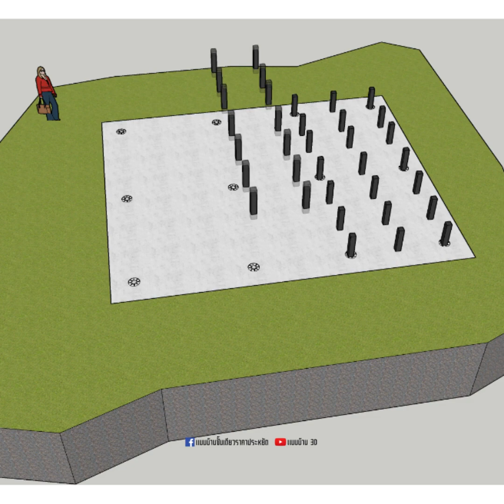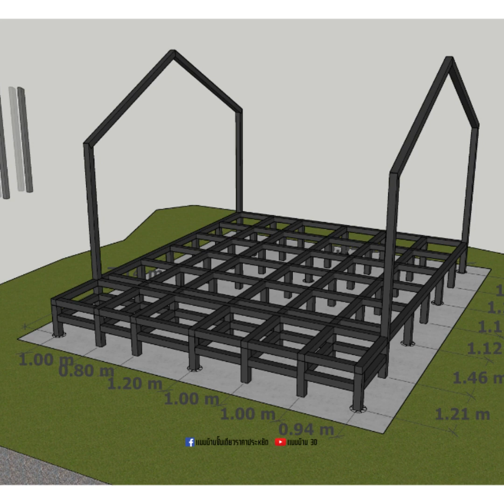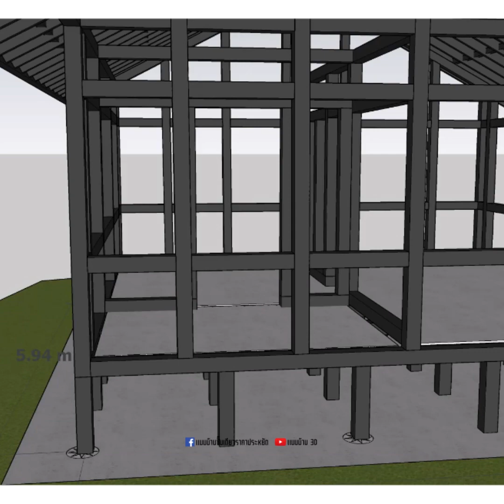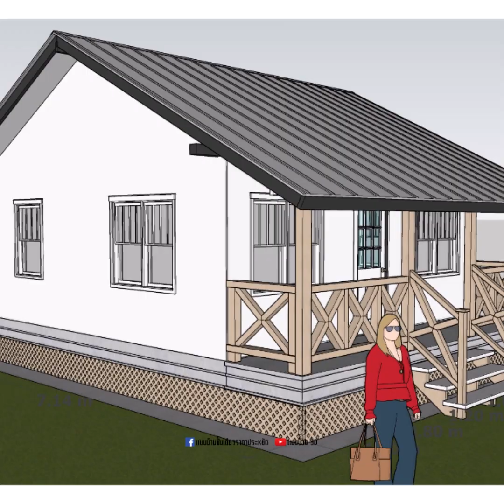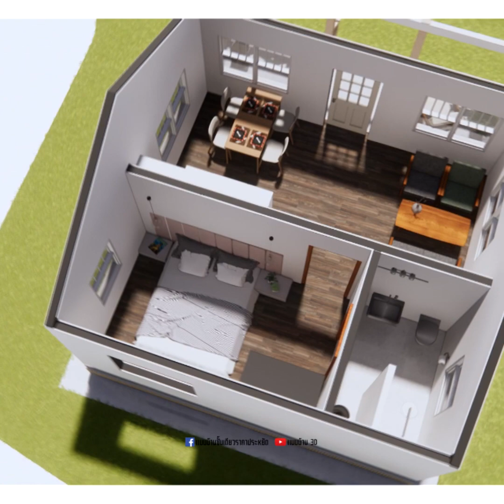อธิบายขั้นตอนสร้างบ้าน หลังที่ 50 ทำอย่างไรให้สร้างบ้านเสร็จเร็ว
บ้านนี้หลังนี้ได้รับไอเดียมาจาก บ้านชนบทในประเทศตะวันตก สร้างไว้ในฟาร์ม ปลูกผัก เลี้ยงสัตว์ เห็นได้ในหนังหลายๆเรื่อง
แอดมินได้นำมาออกแบบโครงสร้างใหม่ โดยใช้ เสาเข็มเหล็ก โครงสร้างเหล็ก และ vivaboard เพื่อให้เหมาะสมกับงานก่อสร้างในปัจจุบัน
พื้นที่การใช้สอยของบ้านประกอบไปด้วย
- ระเบียงหน้าบ้าน
- ห้องนั่งเล่น รวมกับแพนทรี่ ทำอาหารเล็กๆ
- ห้องนอน รวมกับห้องน้ำในตัว
เหมาะสำหรับคู่รัก สร้างเป็นบ้าน ฟาร์มเฮ้าท์ สร้างชีวิตให้มีสไตล์และมีความสุข ไปพร้อมๆกันครับ